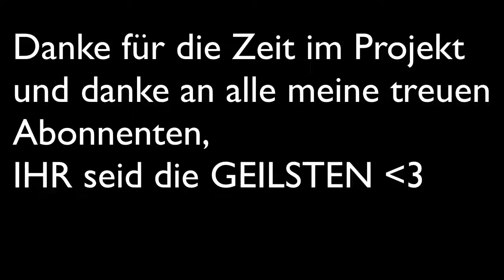DER LETZTE KAMPF IM PROJEKT | Minecraft Last Team Standing #24 | BumsDoggie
Das wars mit LTS. Wenn euch das Projekt gefallen hat, würde ich mich sehr über ein MAG ICH freuen :).

➡ Schaffen wir 10 Likes? o.O